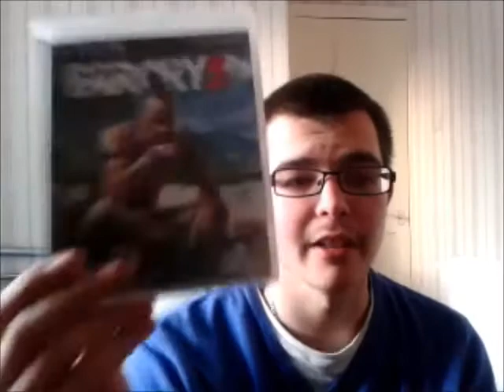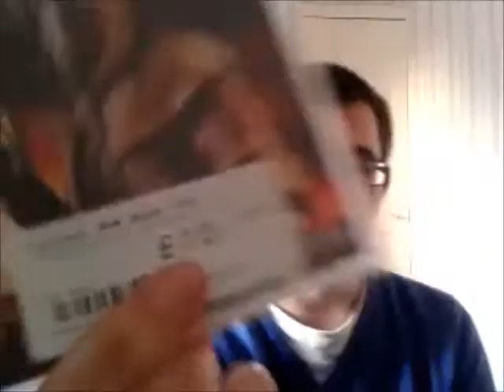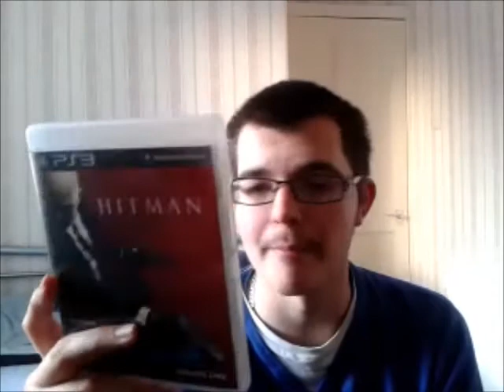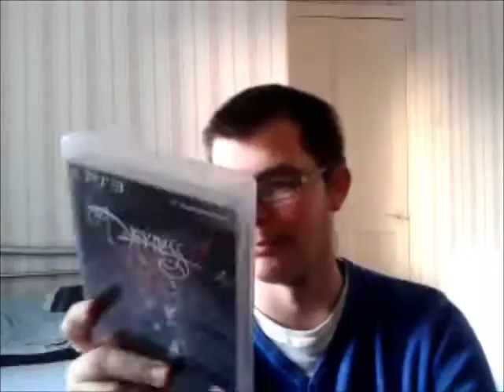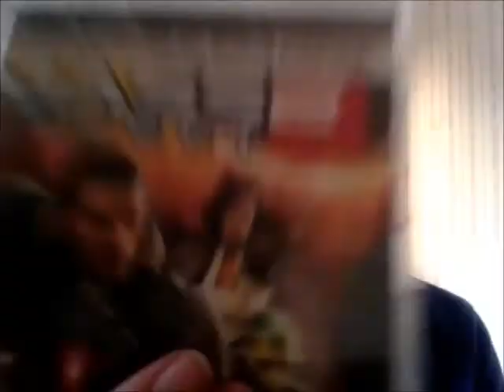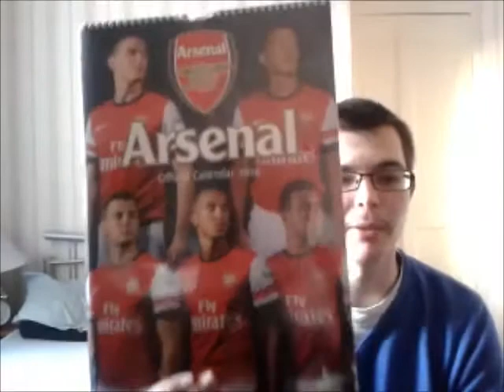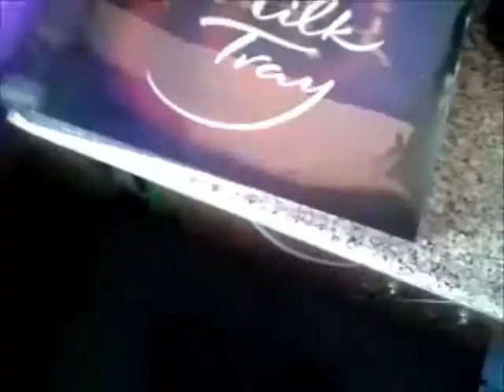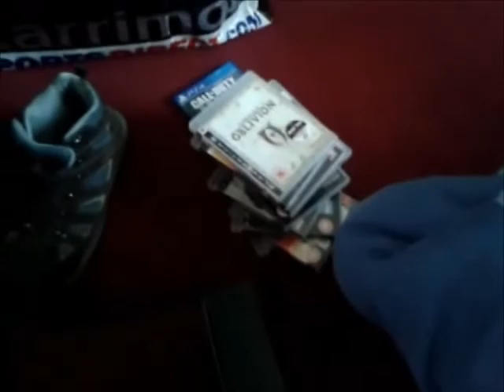What I Got For Christmas 2013